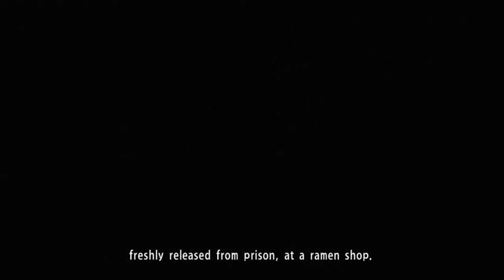Yakuza 0 Cap 3 Cinematic